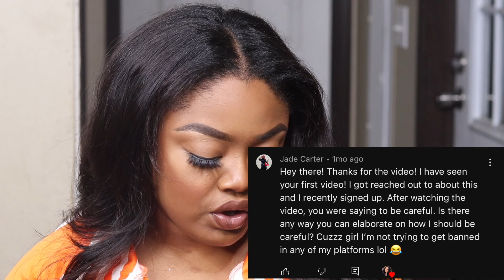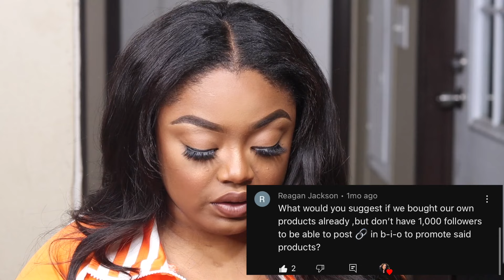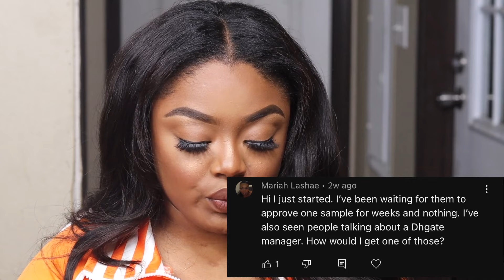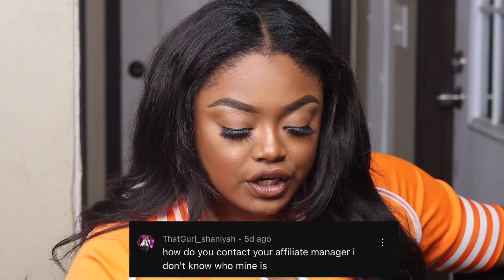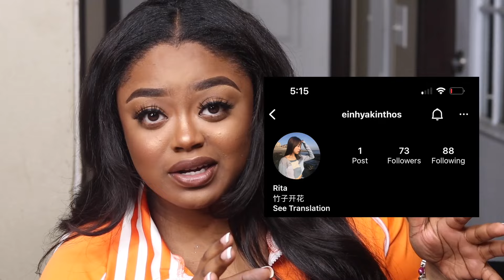NEW IMPORTANT INFO: HOW TO BECOME A DHGATE AFFILIATE | READING COMMENTS, PRODUCTS, MAKING MONEY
Watch me on 1080p)

Today is the day that I will be teaching you guys how to become an D influencer. I am so happy with the blessings that has come to me. So now I have to share it with you guys.